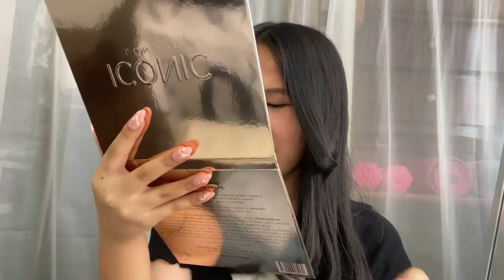MY 13TH BIRTHDAY VLOGG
🗣: SOCIALS
private/spam acc : allysuxo
other :  allyysuu (dm me !!)

🥧: THE “CHURRO” LINKS:
by: ally (me), ashton, and bryant

📈: FAQ
: height - 5’4 or 5’5
: location - california
: editing software - wondershare filmora pro
: thumbnail software - canva / phonto

youre beautiful
xoxo, ally